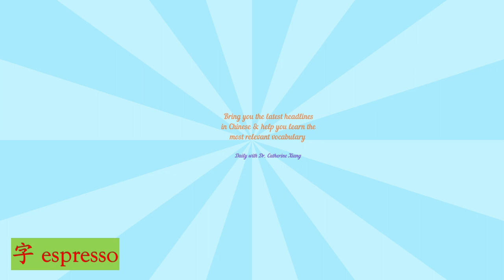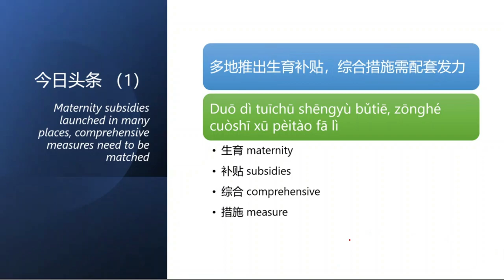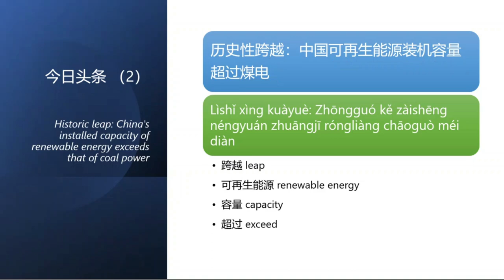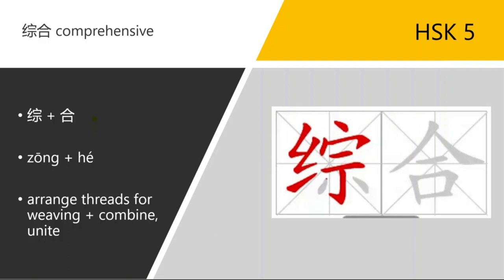Learn Chinese from Daily Headline 今日头条 (Thursday, 23 Mar 2023) - HSK 5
Today is Thursday, 23 Mar 2023. Selected headlines for you:

- China Daily 中文网：多地推出生育补贴，综合措施需配套发力
- China Daily 中文网：历史性跨越：中国可再生能源装机容量超过煤电

1. 生育 maternity
2. 补贴 subsidies
3. 综合 comprehensive
4. 措施 measure
5. 跨越 leap
6. 可再生能源 renewable energy
7. 容量 capacity
8. 超过 exceed

* Key characters:
综合 comprehensive (HSK 5)

Example Sentences：
1. 但他们终归是不同的教派，这与以上提到的中世纪的爱情的，四种成分的综合有关，这四种成分至今还存在于天主教神学中。
But still they are different sects, and that's related to the question of the synthesis among those four ingredients of medieval love, which still exist as ingredients in Catholic theology.
2. 我们真正需要的是对孩子们进行综合的性教育，如果他（她）们真的决定走那一步，就要让孩子们知道性行为的影响以及自我保护的方法。
What we really need is comprehensive sex education to teach kids about the consequences of sex and what they need to know to protect themselves if they do decide to take that step.
3. 这张大地图怎么综合的呢？
How comprehensive is this Big Map?
4. 意识只不过是综合的信息。
Consciousness is nothing more than comprehensive information.
5. 更加一言难尽的是，除了健康方面的考虑，我们还需要综合考虑职业目标和财务目标。
Adding to the complexity is our need to balance our professional and financial goals along with health concerns.